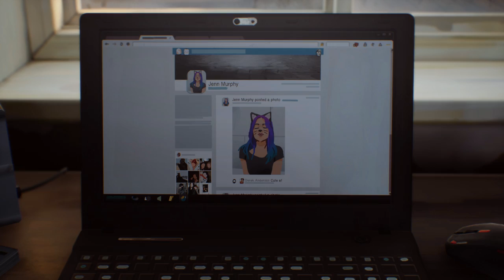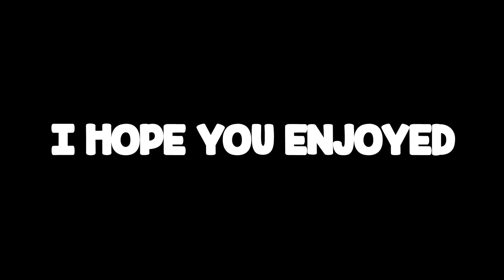I'm Strange But Life Is Strange 2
Slightly different to what I usually would play but I know you would like it anyway, life is strange 2 is a bit more slowed down but trust me I can still make it seem disgusting.

Life Is Strange 2 is a graphic adventure played from a third-person view. The player takes control of Sean Diaz, who is on the run from the police with his younger brother Daniel. Sean can interact with the environment, obtain objects, and talk with non-player characters via dialogue trees.[2] Decisions that were made in the game demo The Awesome Adventures of Captain Spirit will carry over into Life Is Strange 2

-GGPlays-